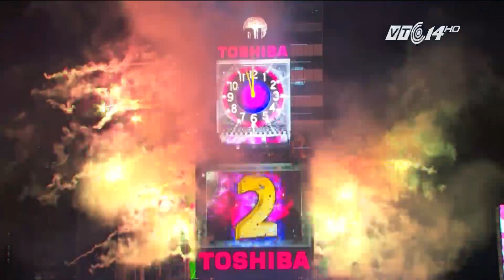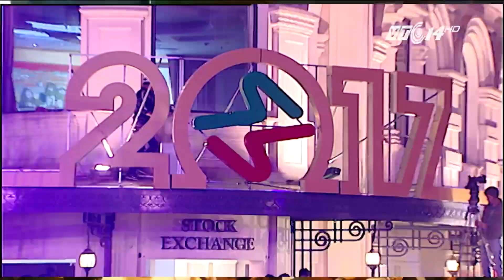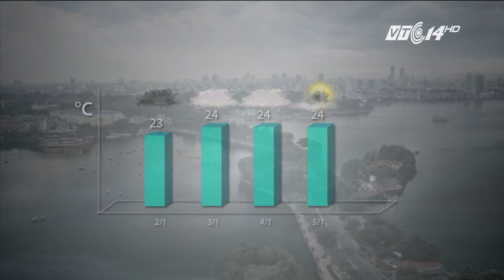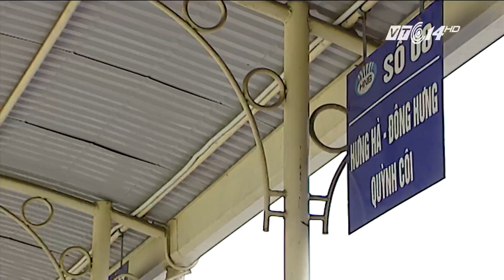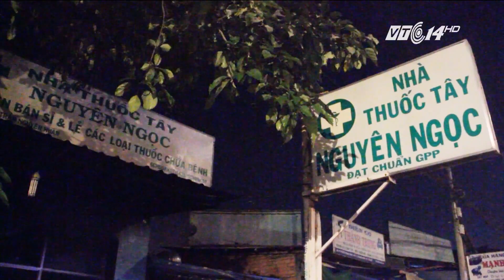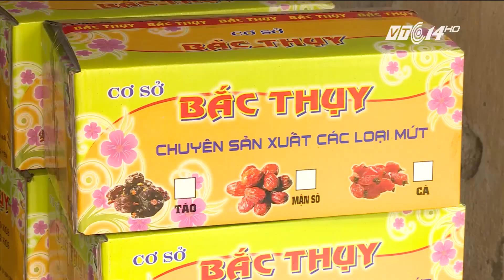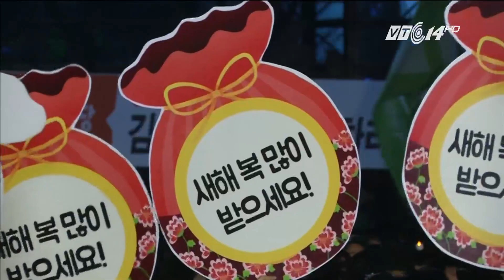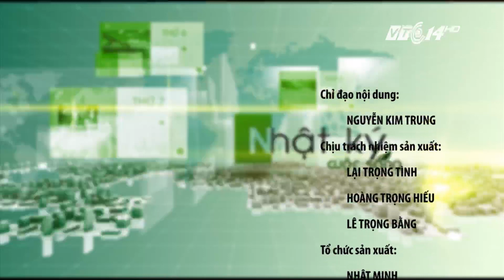(VTC14)_Nhật ký cuộc sống ngày 01.01.2017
(VTC14) -Nhật ký cuộc sống ngày 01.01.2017 với những thông tin đáng chú ý:
- Thông điệp đầu năm của các nhà lãnh đạo trên thế giới
- Không khí đón năm mới tại Việt Nam
- Người dân Hà Nội hạn chế đi chơi xa trong dịp Tết dương lịch
- Vẫn di chuyển xe khỏi Mỹ Đình dù doanh nghiệp phản đổi
- TP HCM: 4 ki ốt bốc cháy vài giờ trước năm mới
- Bé trai 20 tháng tuổi bị ti vi rơi trúng đầu
- Hà Tĩnh tiêu hủy 190 kg động vật hoang dã
- Đà Lạt: Trồng dâu tây siêu sạch theo công nghệ cao